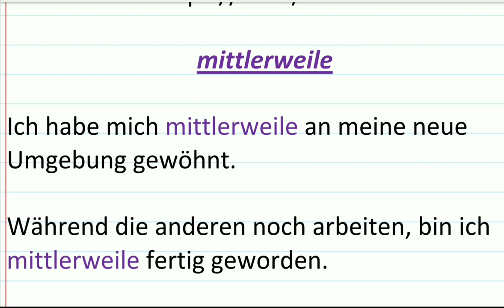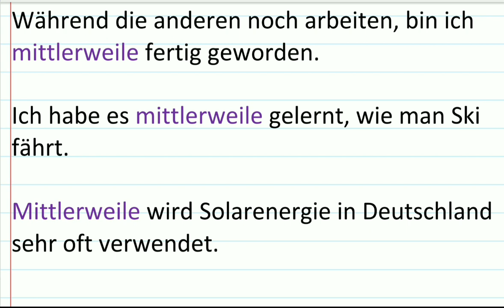Mittlerweile Adverb Deutsch B1 B2 C1